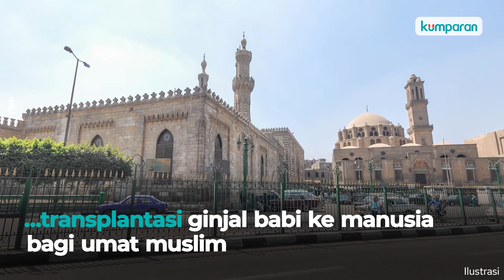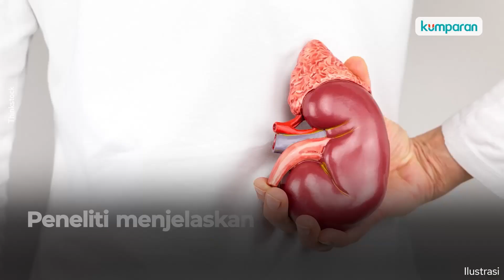Al-Azhar Izinkan Transplantasi Ginjal Babi ke Manusia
Lembaga keagamaan sekaligus universitas Al-Azhar di Mesir mengeluarkan fatwa baru. Fatwa ini menjelaskan tentang izin transplantasi organ ginjal babi ke manusia. Di dalam fatwanya disebutkan bahwa transplantasi ginjal babi diperbolehkan bila tidak ada yang menggantikannya. Namun, transplantasi ini belum tersedia untuk publik dan masih terus diteliti. Selengkapnya, simak video di atas.